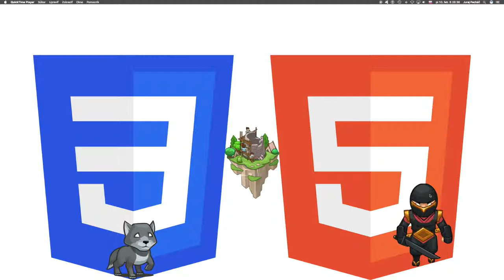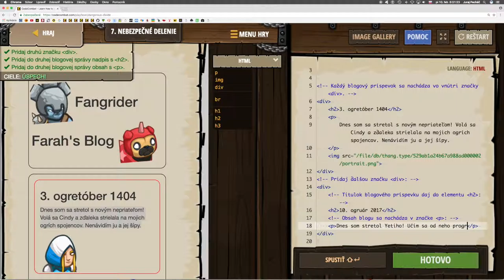🌻352 ☞ Nebezpečné delenie║CodeCombat HTML5║ Programovanie s Yetim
Nauč sa zoskupovať informácie využitím značky div!

Basic HTML